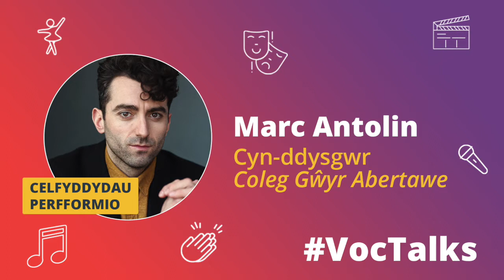VocTalks Celfyddydau Perfformio - Marc Antolin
Gyda'r nod o ysbrydoli'r genhedlaeth nesaf, gwahoddir y rhai sy'n astudio cymwysterau galwedigaethol mewn colegau ledled Cymru.

Mae VocTalks yn weminarau byr, pwnc-benodol sydd wedi'u cynllunio'n benodol ar gyfer dysgwyr coleg. Rhoddir cyfle i fyfyrwyr sgwrsio â chyn-ddysgwyr sydd bellach yn gweithio yn eu dewis faes gyda’r cyfle i ofyn cwestiynau iddynt.